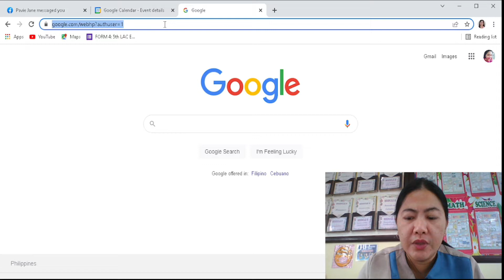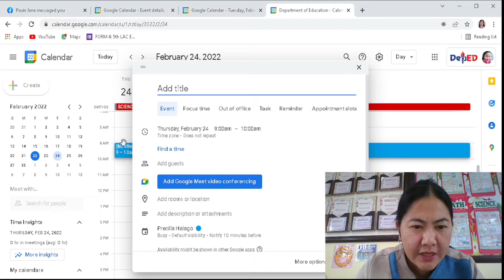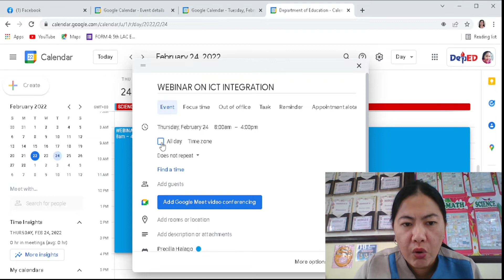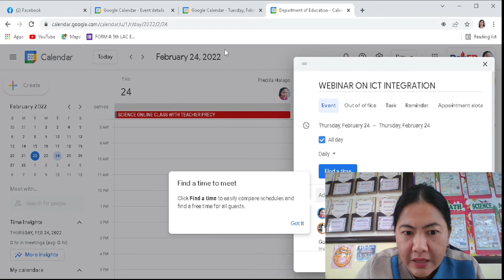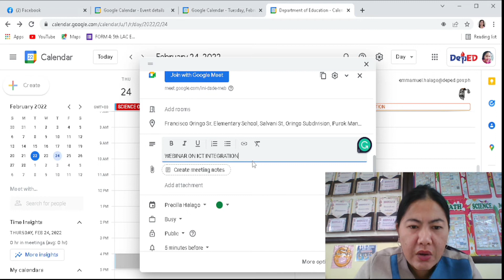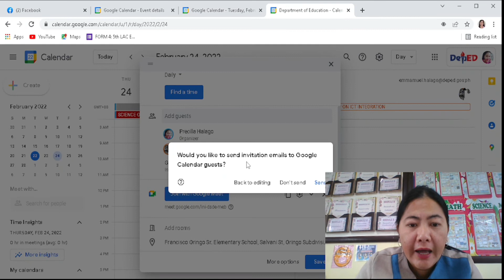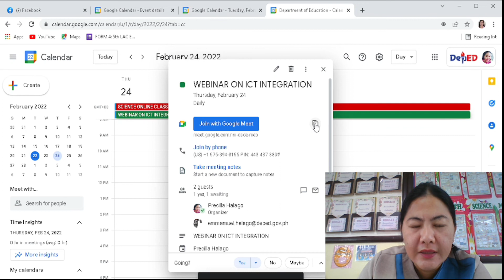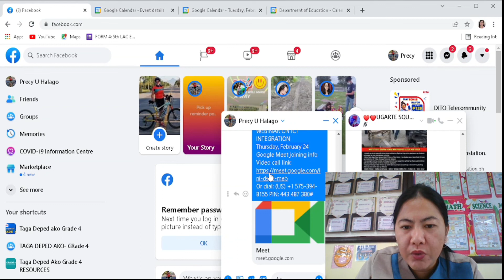How to Generate Google Meet Link (tagalog)